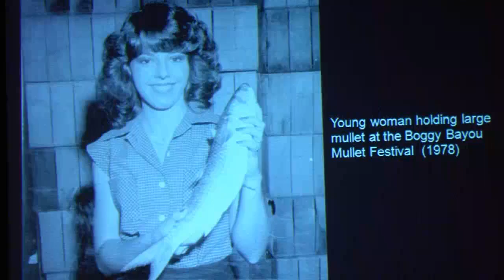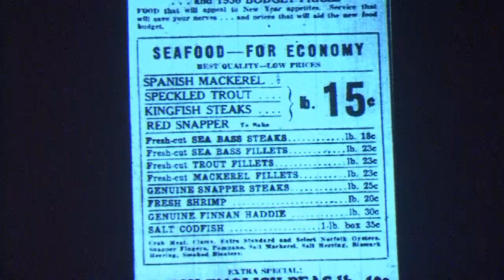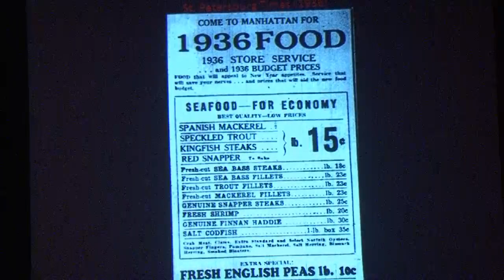New and Old World Cuisines - Part II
New and Old World Cuisines in Florida: Eating for 500

Dr. Gary Mormino | University of South Florida, St. Petersburg